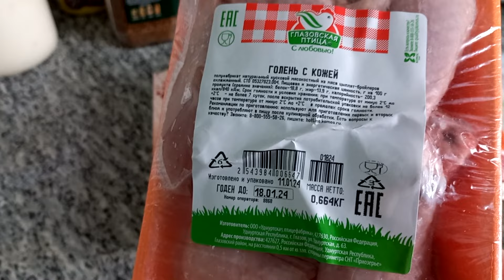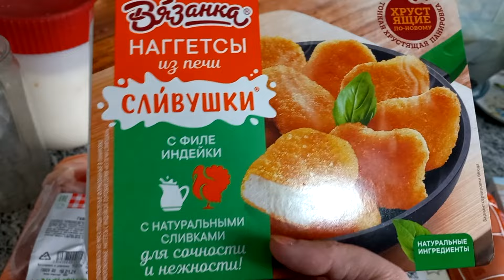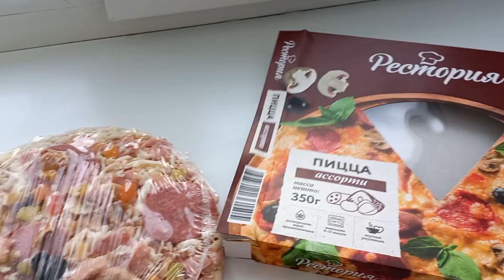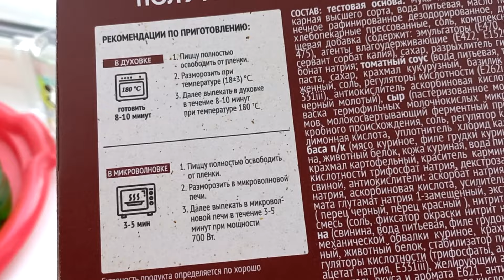Мини влог Ужасная пицца